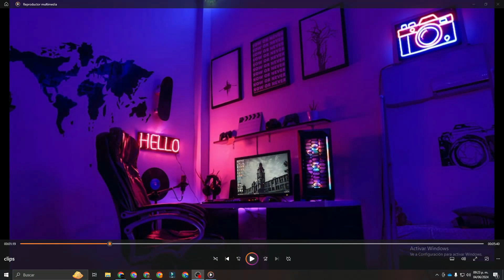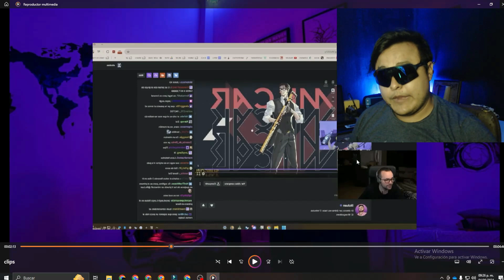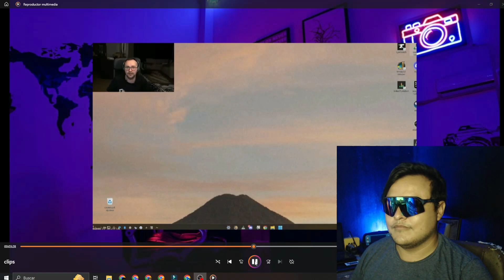Komanche EXPONE A STREAMERS HIPÓCRITAS, Xokas EXPLOTA BRUTALMENTE EN PERMADEAZ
Komanche EXPONE A STREAMERS y sus actitudes HIPÓCRITAS, Xokas EXPLOTA BRUTALMENTE EN PERMADEAZ dado que lo acusan de jugar el juego como se debe xd